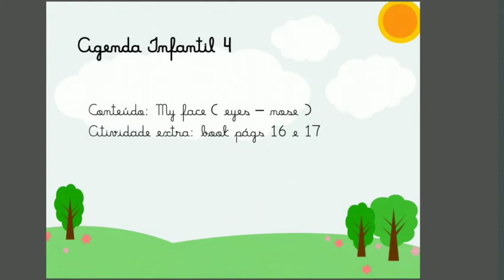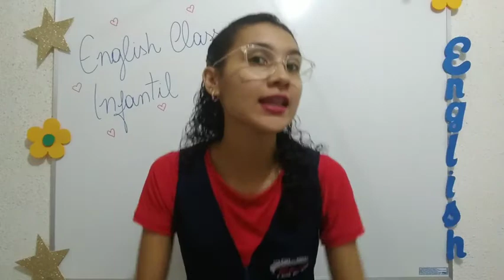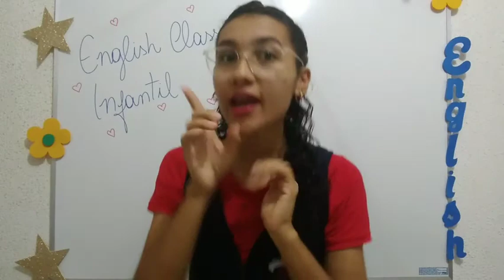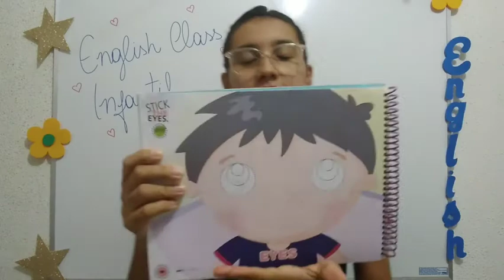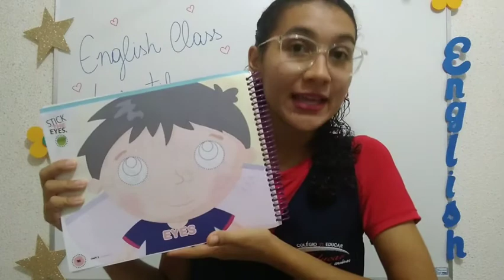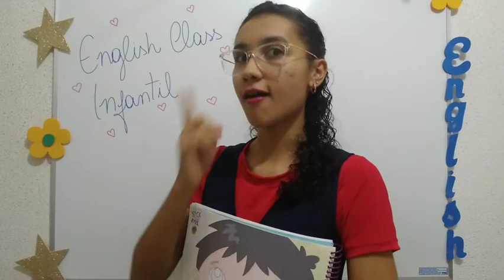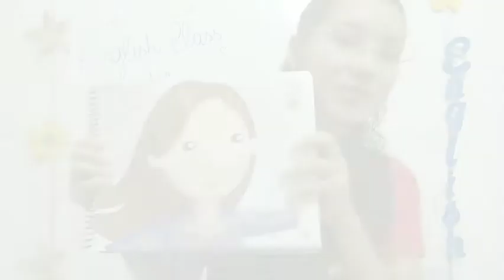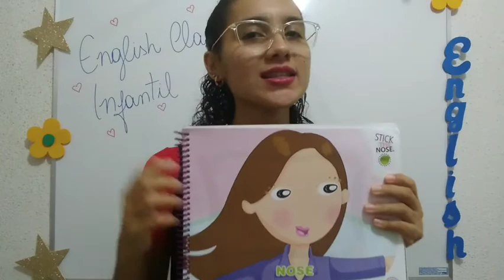24/06/2020 - Infantil 4 - Inglês - Teacher Danyara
Aula de Inglês - Infantil 4
Coteúdo: My face (eyes, nose)
Atividade: págs 16 e 17